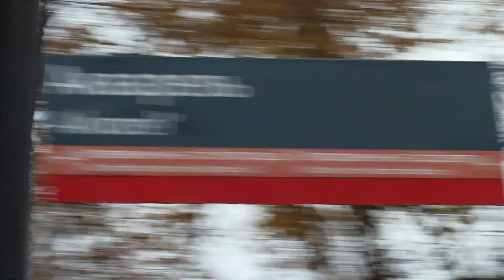ЭП1-356 с Пассажирским Поездом 045С Кисловодск - Екатеринбург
ЭП1-356
№  Дорога Депо
ЭП1-356 ≈ 2009 Приволжская железная дорога ТЧЭ-11 Саратов-Пассажирское
  Северо-Кавказская железная дорога ТЧЭ-8 Кавказская

Дорога приписки: Приволжская железная дорога
Депо: ТЧЭ-11 Саратов-Пассажирское
Серия: ЭП1, ЭП1М
Завод-изготовитель: Новочеркасский электровозостроительный завод   Новочеркасск
Сетевой №: 11973575
Построен: 2006
Категория: Электровозы
Текущее состояние:  Эксплуатируется
Эксплуатация:
С завода поступил в ТЧ-8 Кавказская
2009 г. передан в ТЧ-11 Саратов-Пассажирское

Ремонт:
06.2017 г. СР Новосибирский ЭРЗ